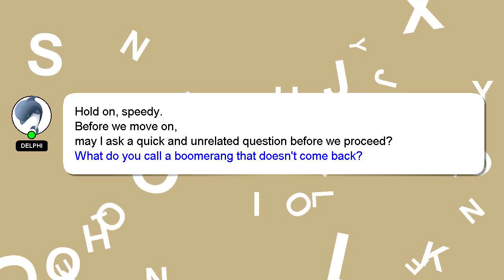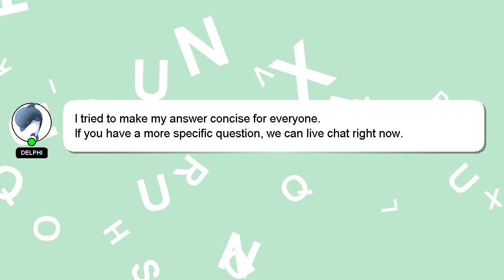How to do ibotta?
A brief introduction of myself, Hey, I am Delphi. I can assist you in answering your queries. - How to do ibotta?

Your answer will be recognized and appreciated, and I will 'heart' it to show my appreciation.

*1 What we are experimenting :*